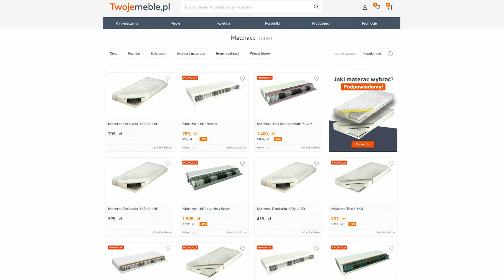😴🌙 Jaki materac kupić? Jaka powinna być twardość materaca?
🌙 Jaki materac kupić, by spało się nam wygodnie? Jaka powinna być twardość materaca? Odpowiedni wybór materaca pod względem twardości sprawi, że odpoczynek w nocy będzie dużo bardziej wygodny i będziemy budzić się wypoczęci.

😴 Materace o wszystkich twardościach znajdziecie w naszym internetowym salonie meblowym tutaj

🌙 Poznajcie rodzaje twardości materacy i nasze rady odnośnie tego, jak wybrać dobry materac. Na czym się skupić? Czym są materace strefowe i dlaczego warto poznać stelaż regulowany? Na te i inne pytania odpowiemy w naszym filmie! Przekonacie się również jak dobrać odpowiednie, różne materace dla dwojga!

Rozdziały:
0:00 - Od czego zacząć wybór materaca?
0:40 - Twardość materacy
1:48 - Twardość H1 do H4
3:12 - Materac strefowy czy stelaż regulowany?
4:02 - Dysproporcja wagowa
4:49 - Tańsze łóżko, droższy materac?